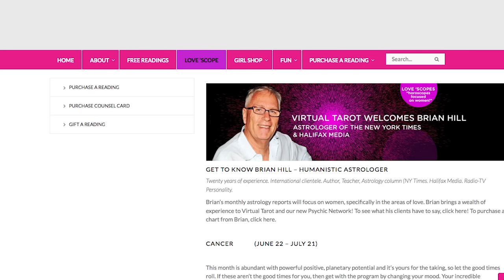ARIES August 2015 Tarot Forecast Free Psychic Reading Ava & Trudy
CLICK HERE TO FIND YOUR RISING AND MOON SIGNS:
then go to FREE chart.
ARIES GIRL - AS USUAL, SLOWING IT DOWN WILL SERVE YOU WELL THIS MONTH! Welcome to the Tarot Cave and the month of August! No girl is as curious and philosophical as you are, so listen and learn all about your sign and then maximize the end of summer Find out why this is the month to focus at work, eat lunch in and avoid people who might stress you out! Ava and Trudy deliver the future via their signature 4-Card Spread! Learn what obstacles you will face in the month of August and even a little about the unexpected. Enjoy your FREE MONTHLY READING and psychic prediction!